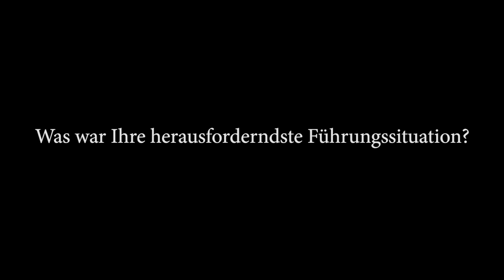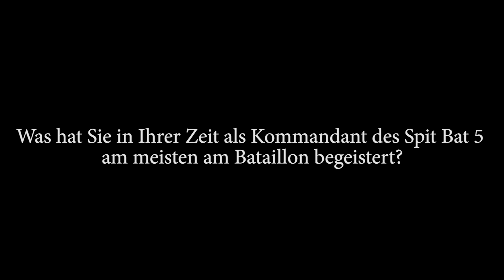5 Fragen an den Brigadekommandanten Thomas Süssli